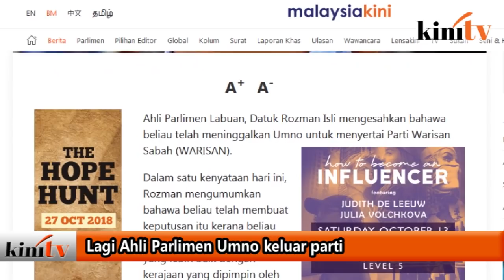Lagi ahli Parlimen Umno keluar parti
Ahli Parlimen Labuan, Datuk Rozman Isli mengesahkan bahawa beliau telah meninggalkan Umno untuk menyertai Parti Warisan Sabah (WARISAN).

Dalam satu kenyataan hari ini, Rozman mengumumkan bahawa beliau telah membuat keputusan itu kerana beliau mahu memupuk hubungan yang lebih baik dengan kerajaan yang dipimpin oleh WARISAN dan pembangunan yang lebih baik untuk wilayah persekutuan Labuan.

Dengan keluarnya Rozman dari Umno parti keramat melayu itu kini hanya mempunyai 48 ahli parlimen di dewan Rakyat.

Terdahulu seramai lima Ahli Parlimen Umno yang sudah keluar parti termasuk dua bekas menteri Kabinet dibawah pentadbiran Datuk Seri Najib Razak sebelum ini iaitu Ahli Parlimen Jeli Datuk Seri Mustapa Mohamed dan Ahli Parlimen Kimanis Datuk Seri Anifah Aman.